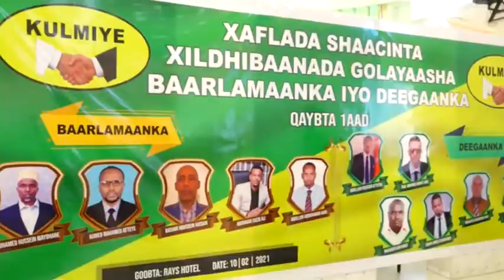Xisbiga Kulmiye Oo Soo Dhaweyay 11 Musharax